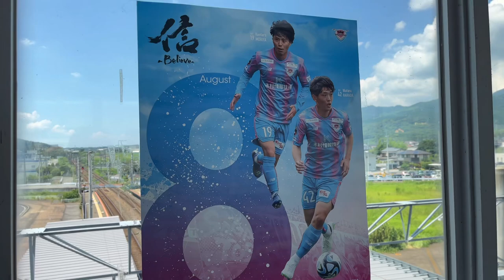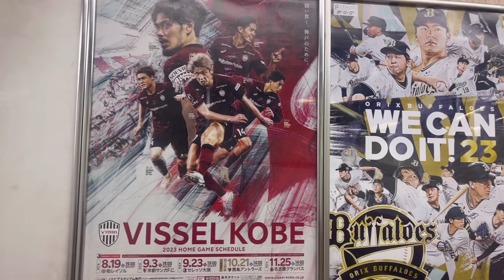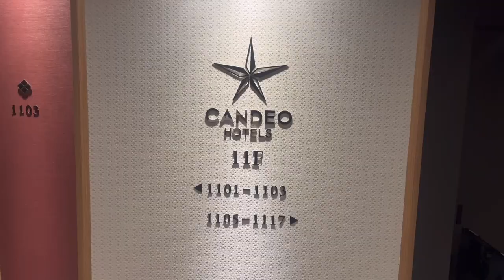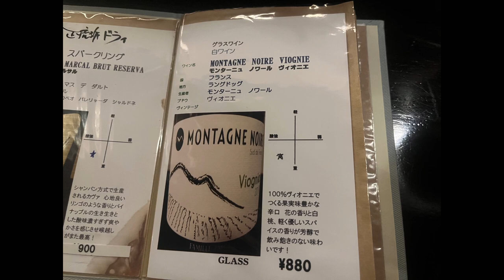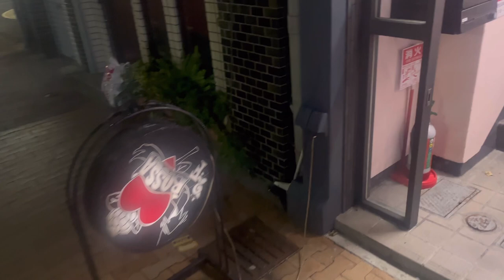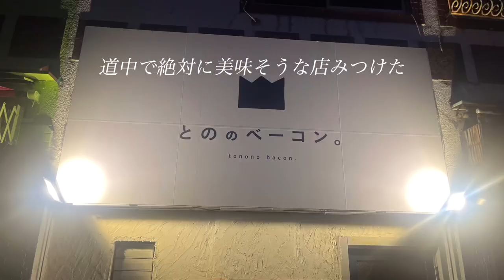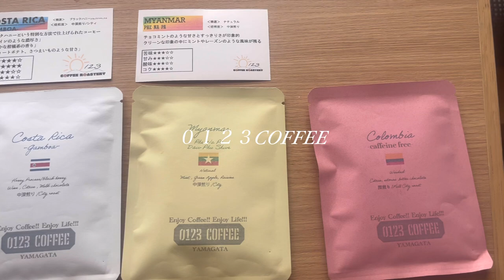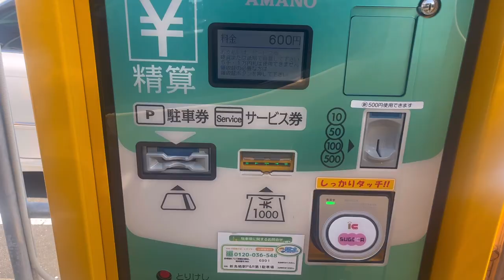月１のルーティンを紹介します。治療、トレーニング、元町グルメ！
ＪリーガーのOFF前日